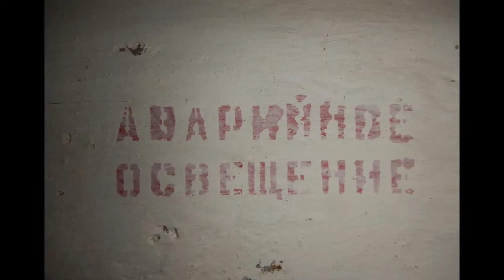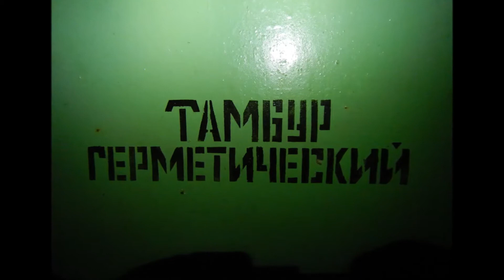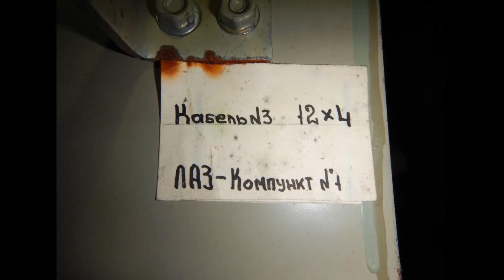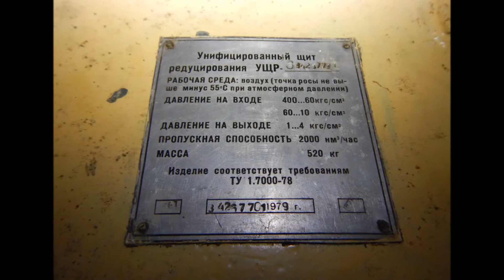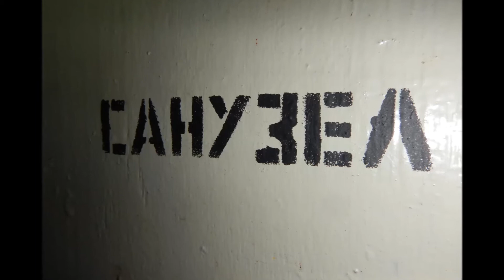[𝕿𝖔𝖝𝖎𝖈 7] ☢️ 389. Stütznachrichtenzentrale der GSSD...